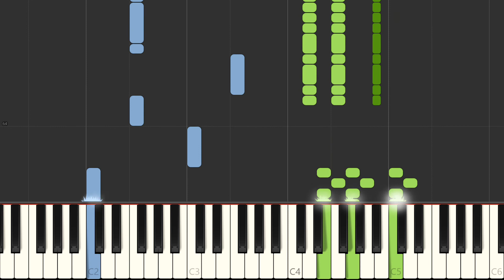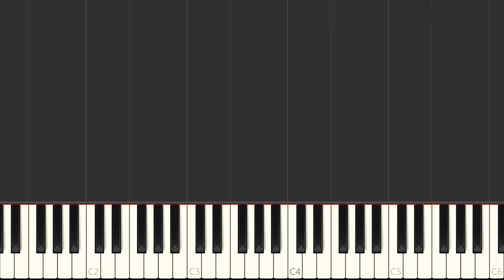Elton John "Circle Of Life" Piano Accompaniment Tutorial (+ Voice), Sheet Music